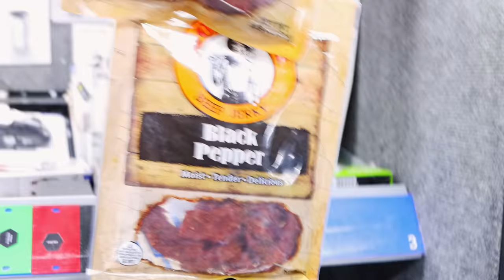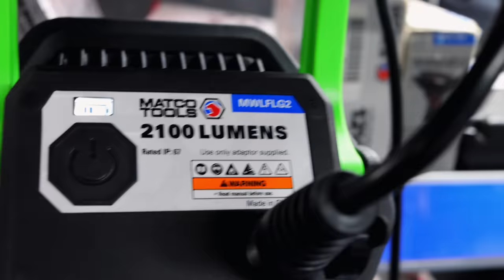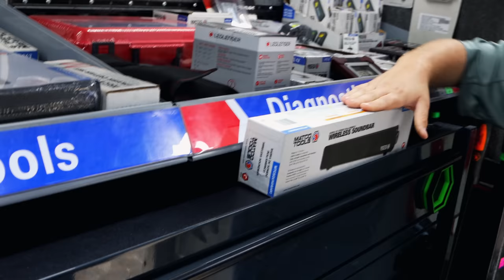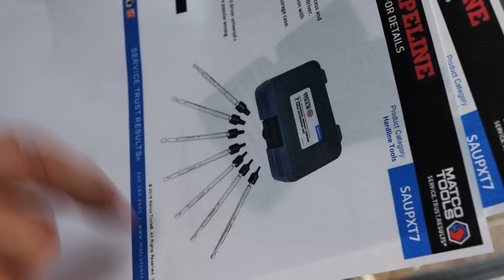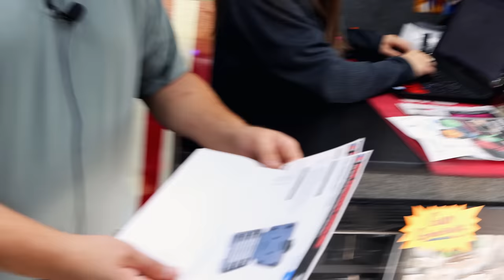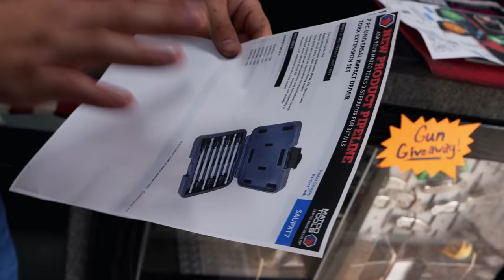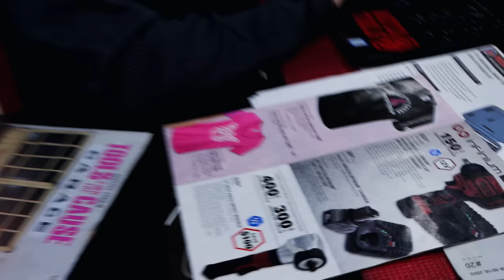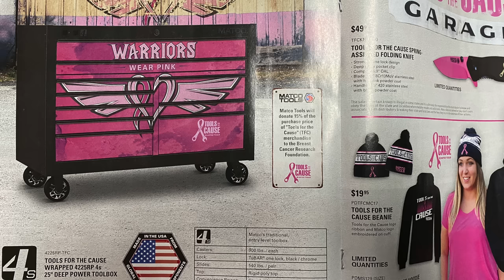Matco Tools New 2500 Lumen Underhood Light And Tools For The Cause Shirts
Matco Tools New Underhood Light 2100 Lumens and it is cordless. Plus new tools for the cause shirts and pink items.